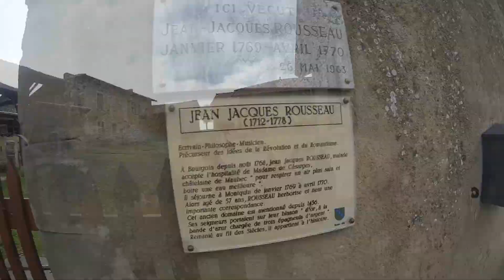RUNNING MAUBEC / Run training (France)